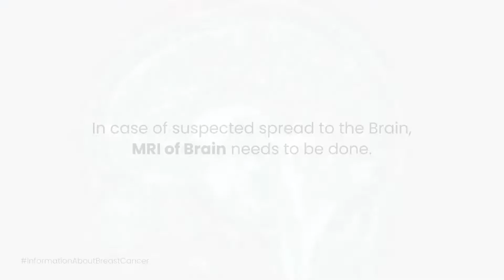Investigations in Breast Cancer- Part 5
Dr. Prachi Pillai
M.B.B.S. / M.S. General Surgery / M.Ch. Plastic Surgery
Special training in breast oncology & oncoplastic breast surgery

Keep watching this post to educate yourself about your breast & related issues